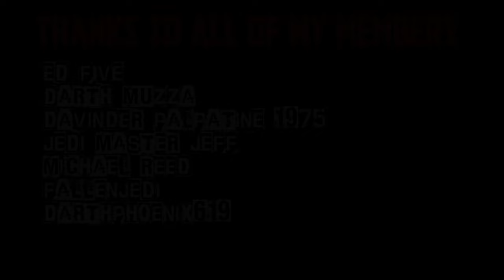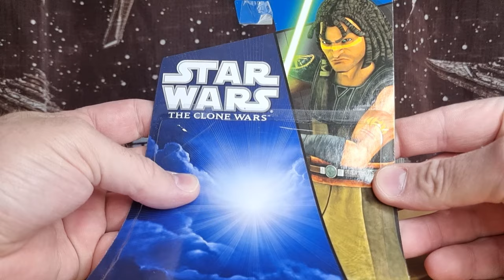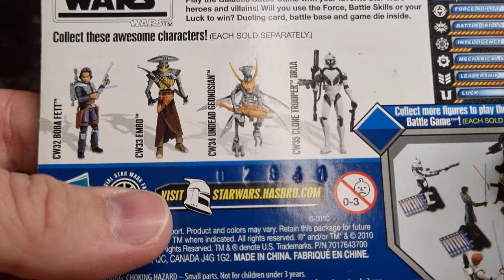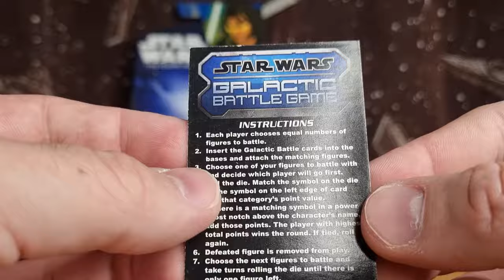CLONE WARS THURSDAY THROWBACK - QUNLAN VOS